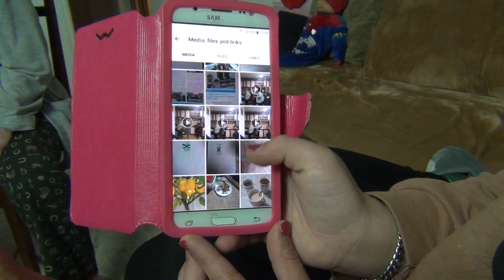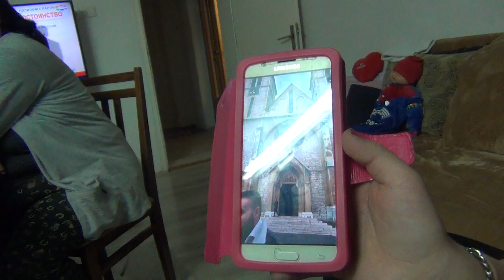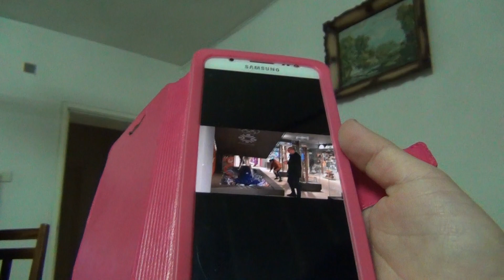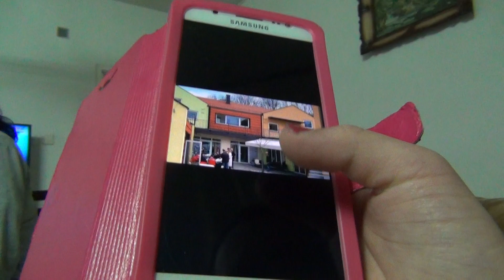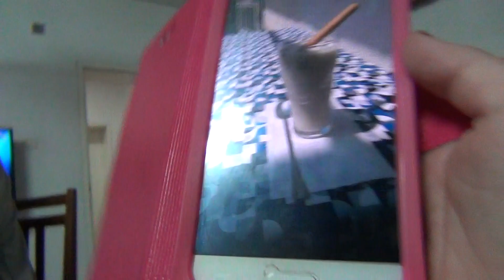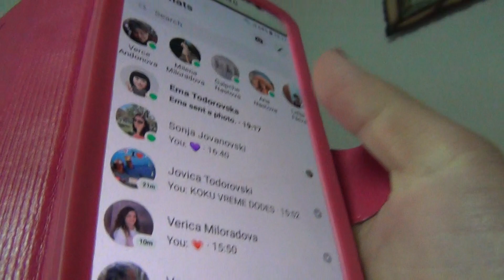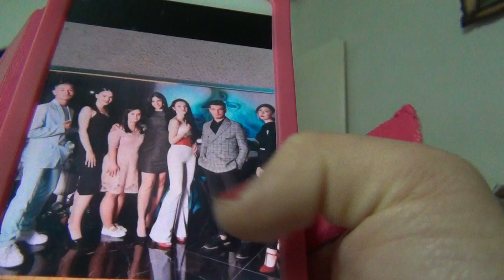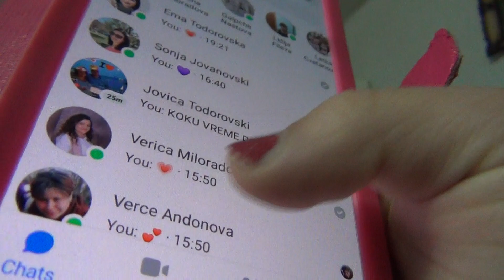NA Gosti kaj Nadica